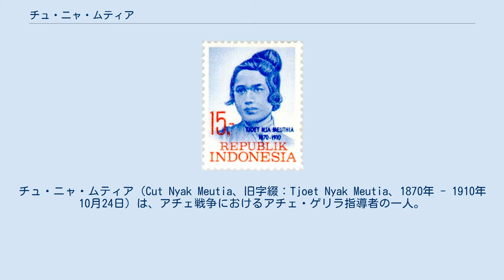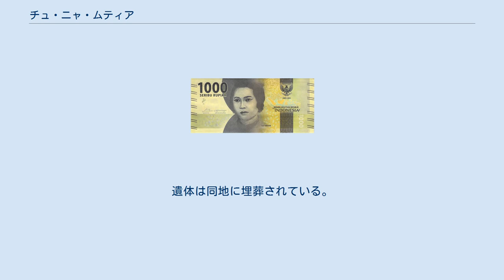チュ・ニャ・ムティア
チュ・ニャ・ムティア（Cut Nyak Meutia、旧字綴：Tjoet Nyak Meutia、1870年 - 1910年10月24日）は、アチェ戦争におけるアチェ・ゲリラ指導者の一人。
 ムティアが描かれた1,000ルピア 1870年にアチェ王国のペルラクで生まれる。
成長後、トゥク・サム・サラーフと結婚するが、後年離婚している。
後にチュ・ムハンマド（トゥク・チ・トゥノン）と再婚している。
ムハンマドはオランダ領東インドによるアチェ支配に反発し、ムティアと共に反オランダ闘争に加わるようになる。
 1899年にムハンマドとムティアはオランダ軍へのゲリラ闘争を開始する。
しかし、彼らはその後2年間行動を起こさなかったため、オランダ軍は脅威とは見做していなかったが、二人は1901年に奇襲を仕掛けオランダ軍の防衛拠点を攻略した。
この功績を認められ、ムハンマドはスルターンのムハンマド・ダウド・シャーからクレトー地区長に任命される。
ムハンマドとムティアは1901年から1903年にかけてアチェ北東部でオランダ軍との戦闘を指揮し、オランダ軍兵士10人を殺害して67丁の銃を奪った。
 1905年にムハンマドはオランダ軍に捕縛され、同年収監先の刑務所で銃殺される。
夫を殺されたムティアは、新しい指導者となったパン・ナングロ（ムティアの再婚相手）と共に戦闘を指揮したが、ナングロも1910年9月26日に戦死した。
ムティアは新しい指導者となったが、彼女の元には45人のゲリラと13丁の銃しか残されていなかった。
ムティアはアル・クリエンの戦闘で敗北し、逃げ込んだ隠れ家でオランダ軍に発見される。
彼女は短剣を手に抵抗したため、オランダ軍に頭部と胸部を撃たれ死亡した。
遺体は同地に埋葬されている。
 インドネシアではカルティリ、チュ・ニャ・ディンと並び「インドネシア女性の英雄」とされており、1964年5月2日に大統領令107号によりインドネシア国家英雄の称号を贈られている。
2016年12月19日には彼女の功績を称えて、1,000ルピア紙幣に彼女の肖像が採用された。